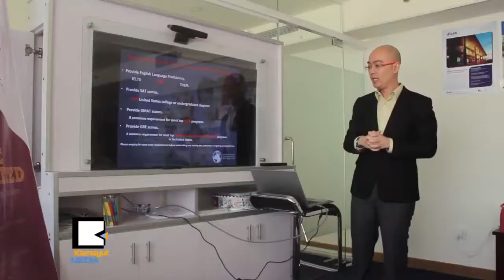ၾ​သ​စေ​ၾ​တးလ်​မွာ ပညာ​သင္ခ်င္သူ​ေ​တြ​အတြ​က​္ အခ​မဲ့​ဝ​န​္ေ​ဆာင္မႈ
ၾ​သ​စေ​ၾ​တးလ်ႏ​ိုင္ငံ မဲလ္ဘု​န​္း၊ ဆစ္ဒ​နီ၊ ကင္ဘာ​ရာ​ၿ​မိ​ဳ​႕ေ​တြ​က တ​ကၠ​သိုလ္ပ​ညာ​သင္ယူခ်င္တဲ့ ျ​မန္မာ​ေက်ာ​င​္း​သား​ေ​တြ​အတြ​က​္ ပညာ​ေ​ရး​ဆိုင္ရာ အခြ​င​့္​အလ​မ​္းေ​ဆြး​ေႏြး​ပြဲ​ကို ေ​ဖေ​ဖာ​္​ဝါ​ရီ ၂​၄​ရ​က​္ေ​န​႔​က ဆီ​ဒိုး​နား​ဟို​တယ္မွာ​ရွိ​တဲ့ International Scholastic Group ႐ံုး​မွာ ျ​ပဳ​လုပ္ခဲ့​ပါ​တ​ယ​္။